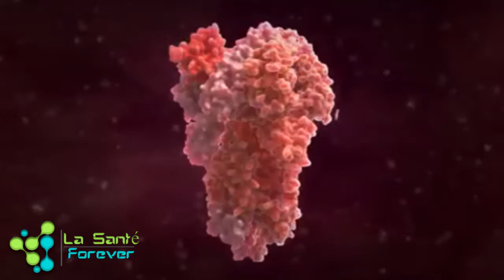Santé forever N001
sante forever